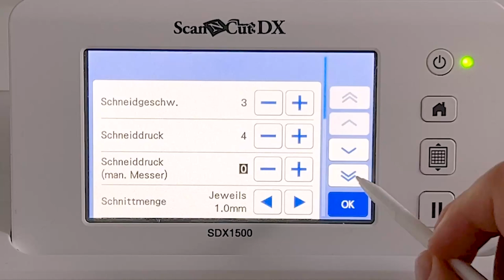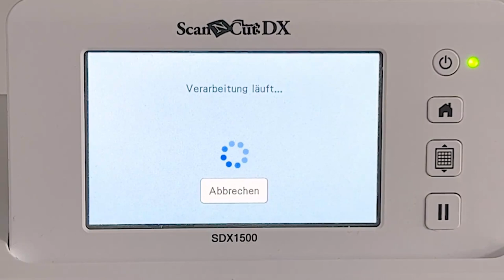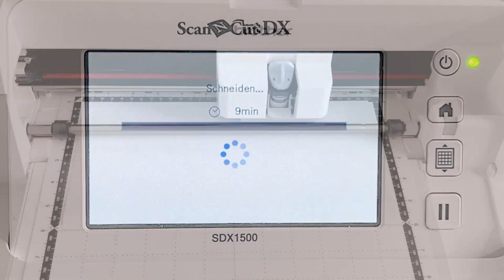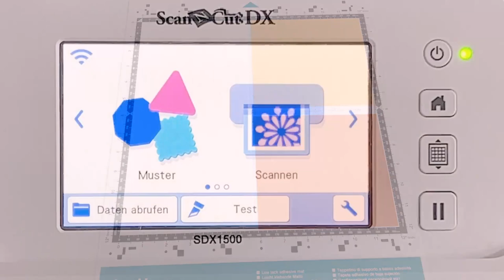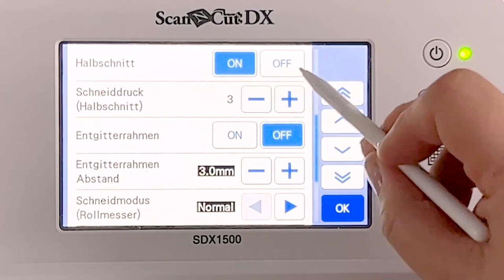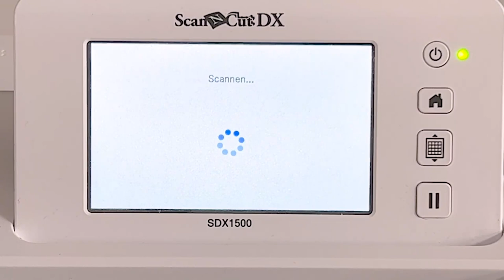Brother Blog - DIY - Osterkranz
Begrüße den Frühling in deinem Zuhause mit diesem blumigen Oster-ScanNCut-Papierkranz. Ein kostenloses Projekt von unserer Gastbloggerin missredfox.